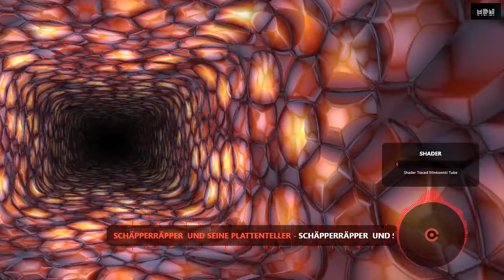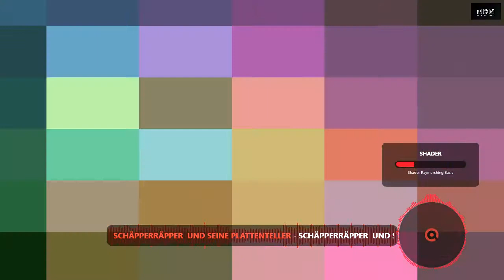Matthias Mann ist ein alter Bremer Underground DJ und Produzent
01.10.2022 Starten wir mit der ersten Veranstalltung Kellerkinder 2.0 und werden ab und an mehr Infos verteilen.Projekt Musik diskutiert nicht e.V. für das  Fort XI in Köln